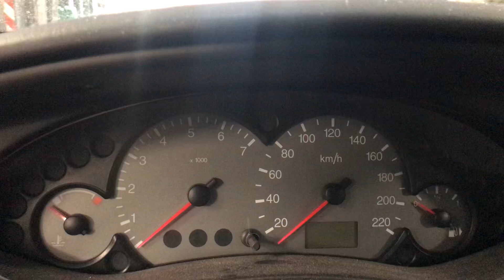Разборка Ford - Focus 1 1998-2004, 1.8 (VIN: WF0AXXGC0A3K36776) 37478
Основные характеристики:
Год выпуска: 2003
Двигатель: EYDF3K36776
Объём двигателя: 1.8
Тип двигателя: Бензин
Коробка передач: КПП 5-ст.мех.(МКПП)
Кузов: Хэтчбэк 5 дв.
Смотри каталог запчастей Ford - Focus 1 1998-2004 на :
⏰ Режим работы колл-центра:
08:00 – 20:00 – ежедневно

Для наших покупателей:
- бесплатная доставка;